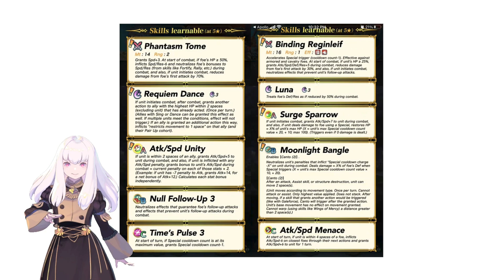Let's Analyze Choose your Legends 2021 CYL5 ft. Gatekeeper - Fire Emblem Heroes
The fans: vote Marianne to first place.
IS: I reject your reality and substitute my own.
- 2021 "Choose" your legends in a nutshell